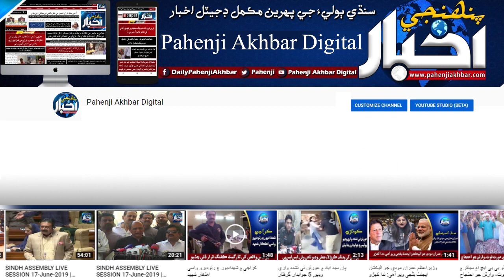قاضي احمد لوپ لائين 23 سالن کان بند، پٽڙيون چوري